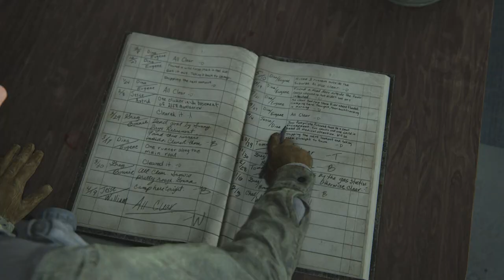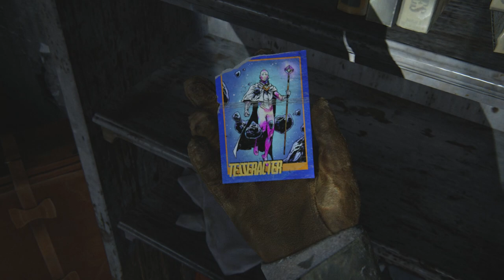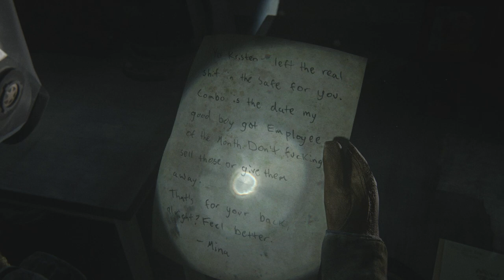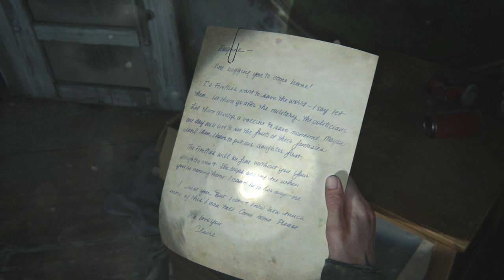The Last Of Us 2 Remastered | Ep. 2 !